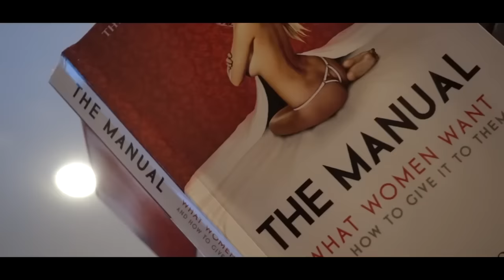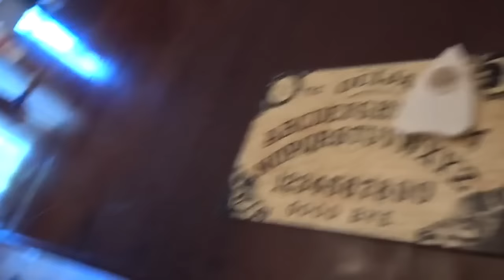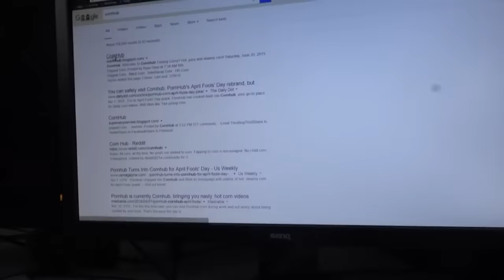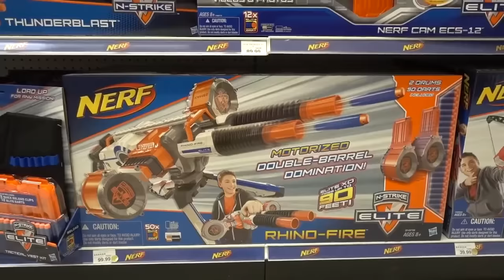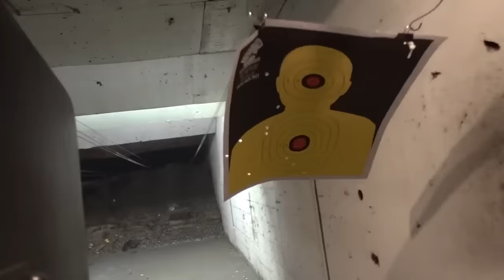BEST Moments of the tK House! | Whos Chaos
LET'S SMASH 20,000 LIKES! Thanks for the support ( ⌐ ͡■ ͜ʖ ͡■)

GFUEL / ScufGaming / KontrolFreek